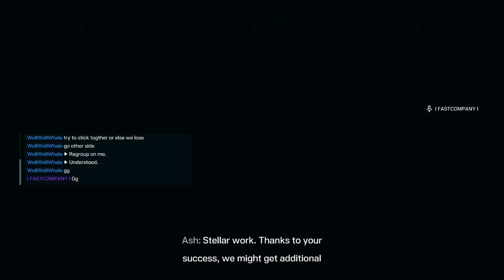Maelstrom Protocol Diamond Class | Stage 622 / 113 / 35 | Full Run | Fuze | Rainbow Six Extraction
I run Maelstrom Protocol Stage Stage 622 / 113 / 35 in Tom Clancy’s Rainbow Six Extraction with a friend (Wellwellwhale) and a random. I play Fuze with aura grenades and a revive kit. Wellwellwhale plays Ela with aura grenades and a revive kit. The random plays Vigil with aura grenades and a explosive harness. This week’s Maelstrom Incursion is set at the Liberty Island map in the New York region. Watch for useful tips, tricks, and walkthroughs as we complete all of the objectives and extract safely.

00:00 Operator Selection & Loadout
00:31 Objective 1: Specimen (Mutation: High Nest Proliferation)
03:17 Objective 2: Rescue (Mutation: Sprawl Overflow)
06:21 Objective 3: Biopsy (Mutation: Immortal Smasher)
10:03 Objective 4: Nest Tracking (Mutation: Armored Nests)
13:31 Objective 5: Shutdown (Mutation: Chimera Fog)
17:11 Objective 6: Serial Scan (Mutation: Caustic Sprawl)
24:28 Objective 7: Decontamination (Mutation: Spontaneous Blinding Mines)
28:02 Objective 8: Hunt (Mutation: Cloaked Archaeans)
32:28 Objective 9: Triangulation (Mutation: Spontaneous Exploding Mines)

JOIN THE ADVENTURE! Don't forget to hit that 'Follow' button and be part of the gaming action. Let's build an epic community together!